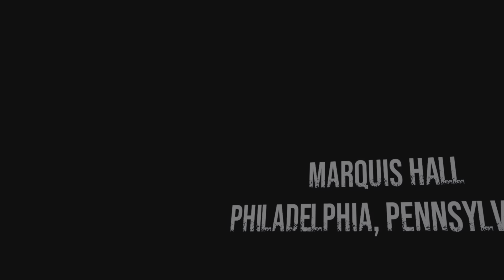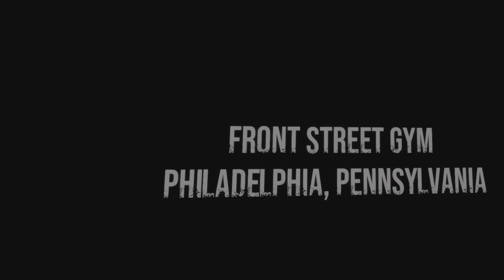Creed VR - PSVR 2 upgrade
Since I had the original for the PSVR 1- I paid for the update and it is pretty good… much better than the original.